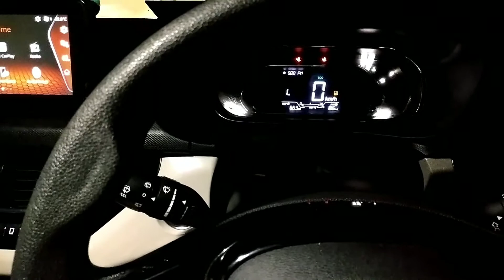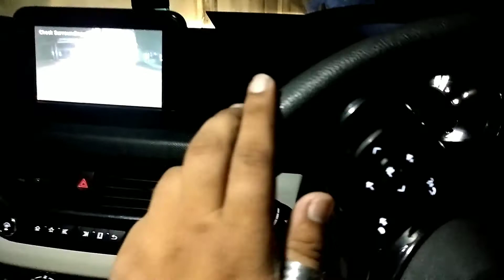TATA Nexon Automatic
Hello guys hope you're fine..in this video I only tell you about how to use gear shift in TATA Nexon xz+ hope you like my videos subscribe comments and share.. thanking you god bless you live long lyf..